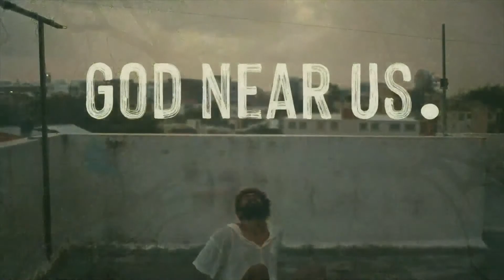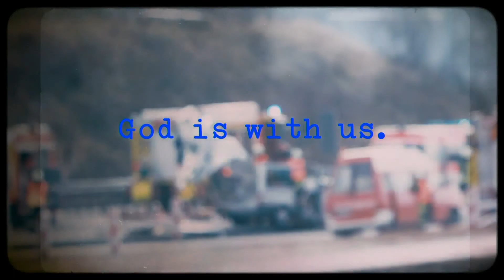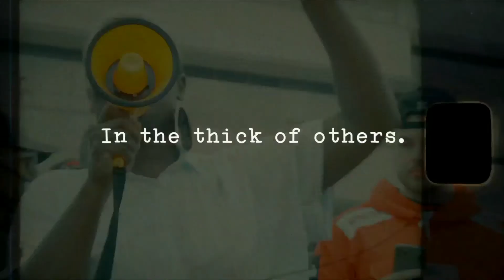​"The Fear of Revision" (December 13, 2020)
Is Fear a magnet to God and Where is our Angle today? Listen to Rev. Jacqui's message "​The Fear of Revision" of who the messenger might be! Listen and watch a short video during the Moment of Reflection!
Associated scripture: Luke 1:26–45